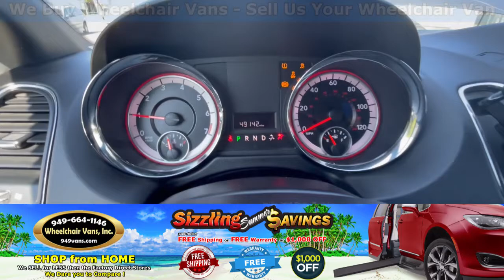For Sale 2019 Dodge Grand Caravan - BraunAbility XT Power Fold Out Ramp Side Loading Wheelchair Van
Sale priced at $43,995 For Sale 2019 Dodge Grand Caravan SXT - BraunAbility XT Power ONE TOUCH Fold Out Ramp Side Loading Wheelchair Van